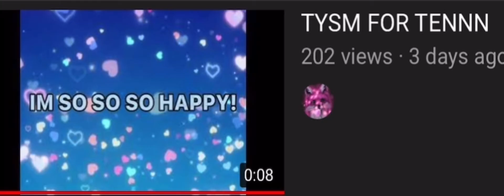Thanks for 200 views!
Thank youuuu